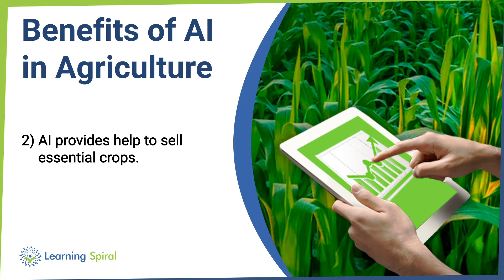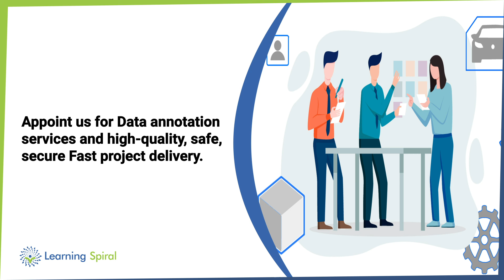Benefits of AI in Agriculture | Smart Farming Technology | Learning Spiral AI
The overall AI in the agriculture market is projected to grow from an estimated USD 1.0 billion in 2020 to USD 4.0 billion by 2026, at a CAGR of 25.5% between 2020 and 2026.

Appoint us for Data annotation services and high-quality, safe, secure Fast project delivery.